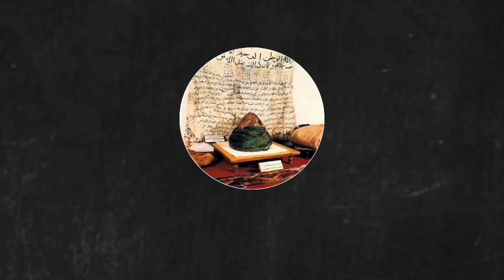Firasat Wali Allah Tentang Peristiwa Akhir Zaman || Syeikh Zainul Asri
ANTARA tanda-tanda akhir sebelum berlakunya kiamat adalah peperangan besar yang dinamakan Al-Malhamah Al-Kubra. Ia menyaksikan peperangan umat Islam menentang tentera salib.

Menyingkap maksud perkataan Al-Malhamah, ia berasal daripada kalimah lahm yang bermaksud daging. Perkataan itu turut merujuk kepada peperangan yang mengakibatkan banyak kematian.

Apabila kalimah Al-Malhamah digandingkan dengan kalimah Al-Kubra, ia membawa maksud peperangan besar yang mengakibatkan begitu banyak kematian.

Sesungguhnya, ia akan berlaku pada akhir zaman nanti dan merupakan tanda-tanda besar hari kiamat. Ketahuilah bahawa peristiwa penting itu banyak disebut dalam hadis Rasulullah SAW dan diriwayatkan oleh ramai ulama hadis.

Selain Al-Malhamah Al-Kubra, ia turut dipanggil 'perang dunia terbesar'. Ada juga pendapat yang memberikan istilah perang itu sebagai Armageddon.

Apa jua istilah yang digunakan, terdapat perbezaan dengan rujukan Kristian terutama tentang perincian dan pemahaman penganut agama berkenaan.

Meskipun ia merujuk kepada sebuah peperangan yang besar pada akhir zaman, agama Kristian menganggap kemenangan bakal berpihak kepada mereka.

Armageddon itu diambil daripada perkataan Ibrani yang bermaksud Bukit Megiddo (kini dipanggil Al-Majidiyyah) di Palestin berdekatan Baitulmaqdis iaitu tempat berlakunya peperangan tersebut.

Ia jelas berbeza dengan Al-Malhamah Al-Kubra menurut Islam yang mana peristiwa itu akan berlaku di A'maq atau Dabiq. Kedua-dua tempat berkenaan berdekatan dengan Halab, Syria dan juga Antakia, Turki sebagaimana perkhabaran baginda Nabi Muhammad SAW.